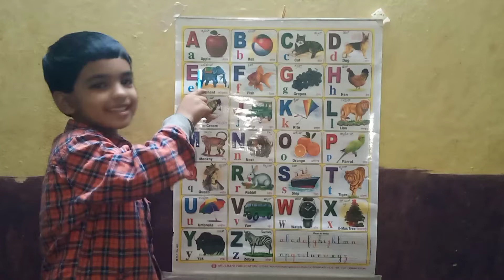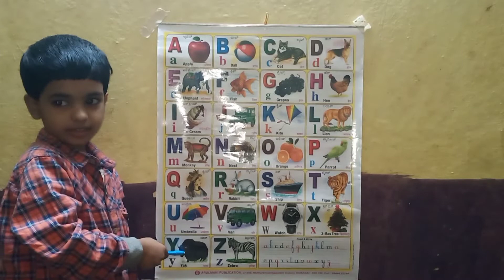Alphabet letter a for apple 🍎🍎 b for ball 🏀🏀